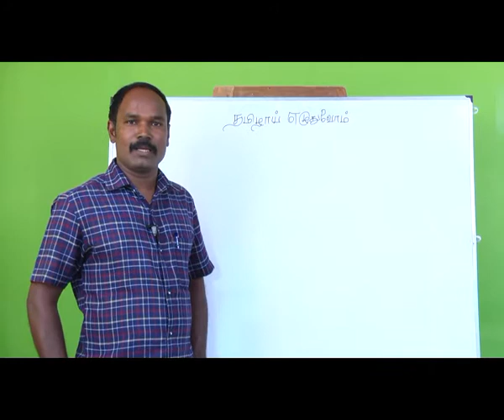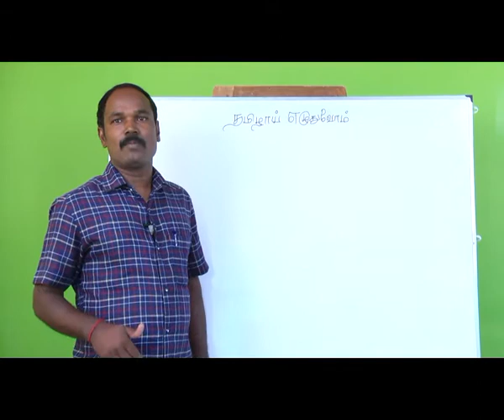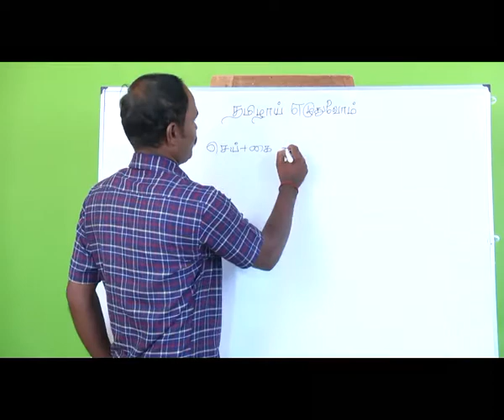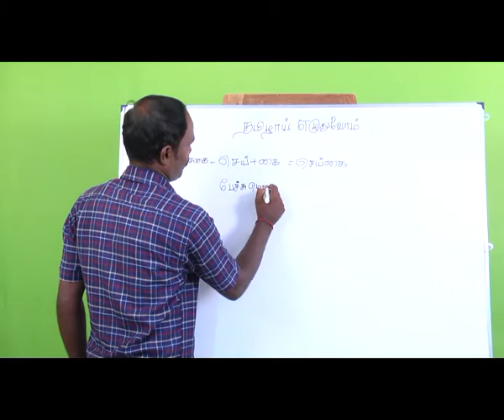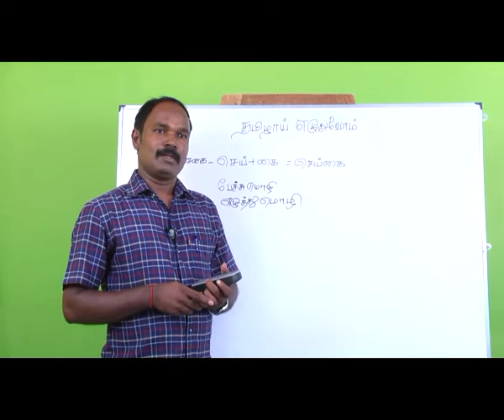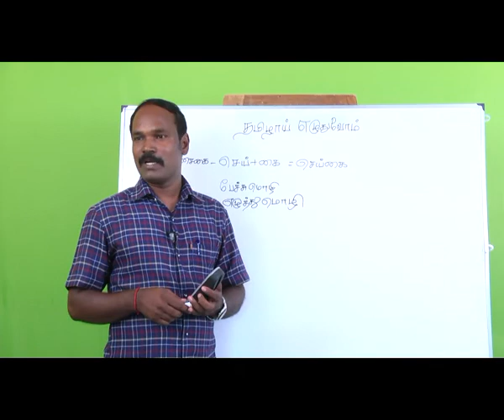tnhHitechlab Tamil Videos-ST_ARY_C12_TAM_U1E1P14_TM_HR